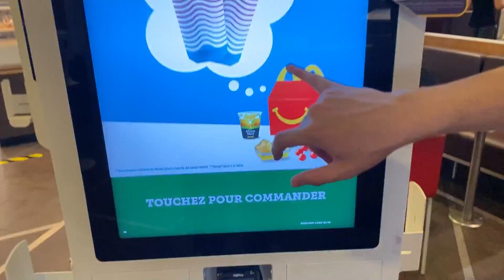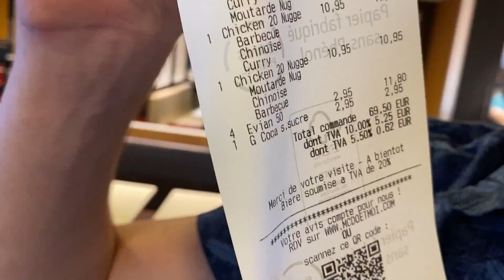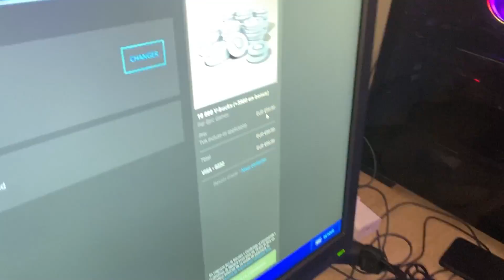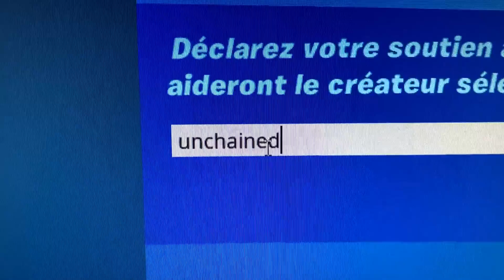100 NUGGETS MCDO CHALLENGE ! Celui qui perds donne 10 000 v-bucks...